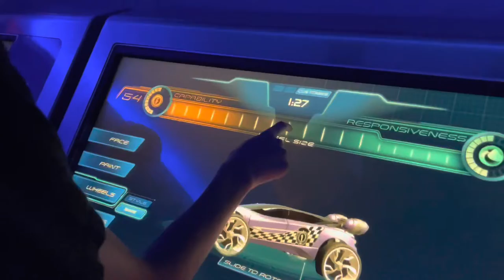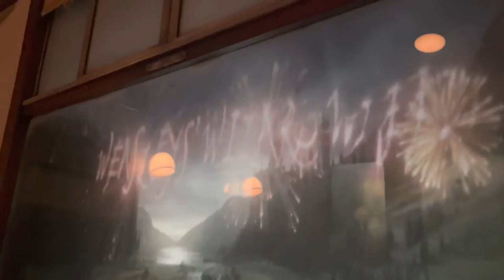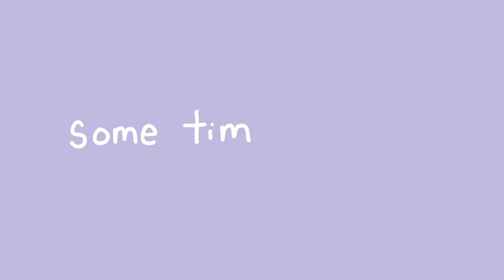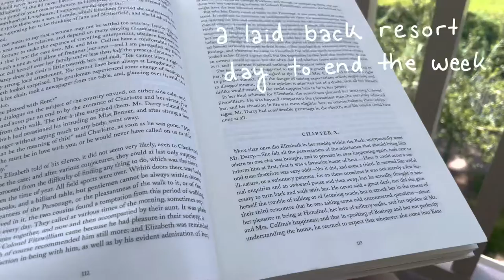summer vacation vlog | Epcot, Universal, & Islands of Adventure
my other vlog from vacation! This one contains moments from the rest of my week, including going to Epcot with my family, seeing my college roommate, resort hopping with my DCP friend, and going to Universal with my family and friends.

shout out as well to molly, dylan, and addy for taking time out of their week to see me!